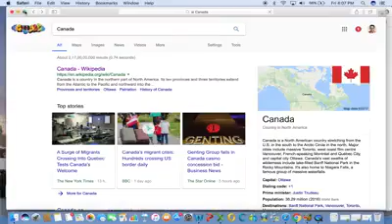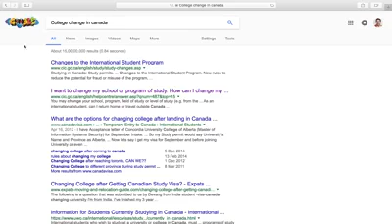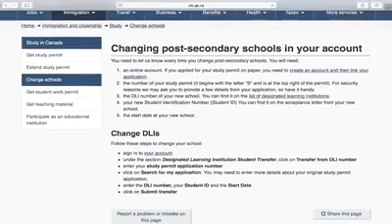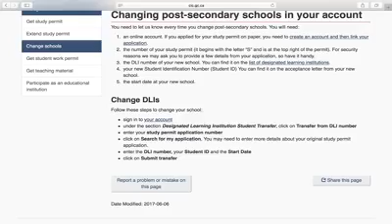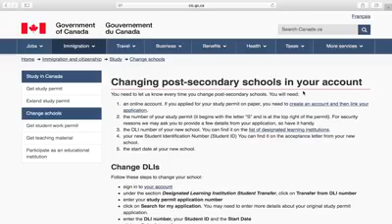How to Change College & Course in Canada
ਕੈਨੇਡਾ ਚ ਕਾਲਜ ਤੇ ਕੋਰਸ ਚੇਂਜ ਕਿਦਾਂ ਹੁੰਦਾ ਹੈ - How to Change College & Course in Canada